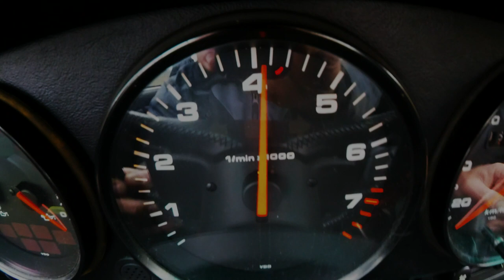Porsche 964 Gearbox kit by RSR911. Made in Italy, 6 gears and short throw for Road&Track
First try on the road for our brand new gearbox kit for 964 models. 6 gears, short and precise throw, beautiful cnc-machined shifter housing and great gear ratios for road&track!!! - - - - - -Prima prova in strada del nostro nuovo kit cambio 6 marce per modelli 964. Cablaggi Motorsport, castelletto leva marce progettato e creato in cnc, rapporti spettacolari e innesti corti e precisi!!!